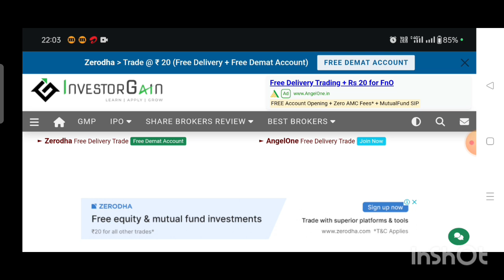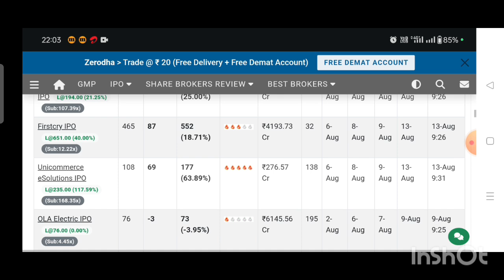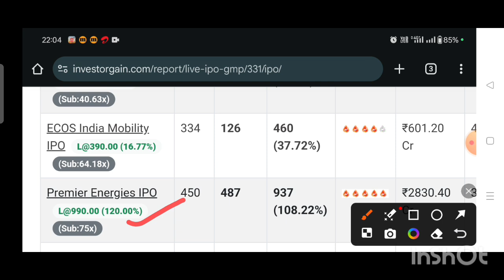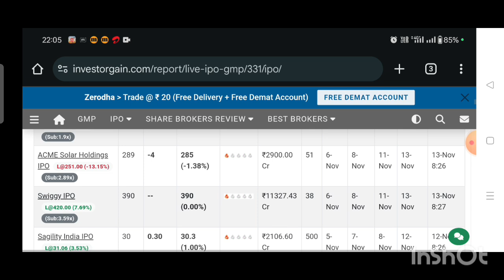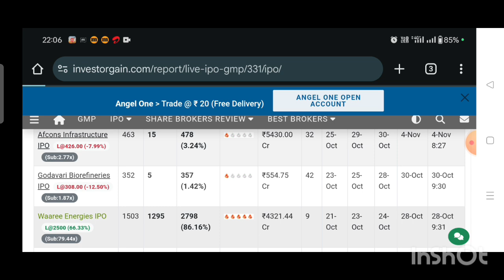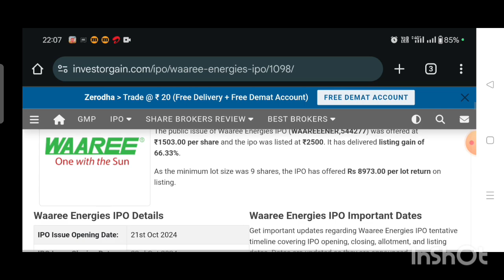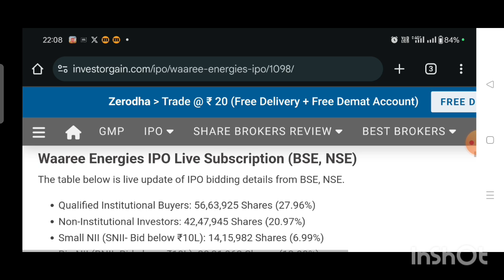Secret Formula of Making money Double in just 10 days by Rich People.